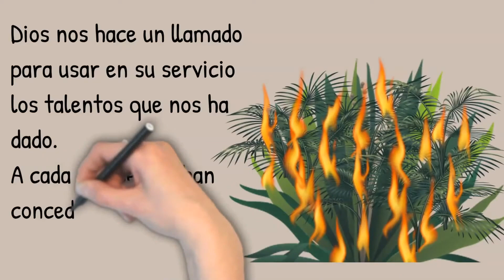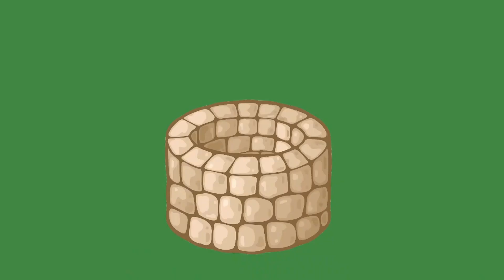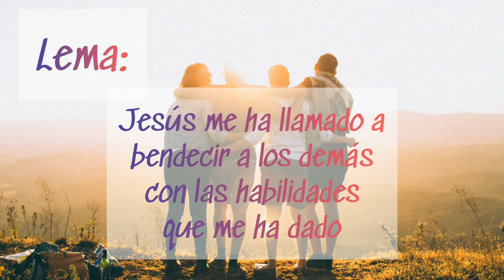Departamento de menores para el 22 de agosto